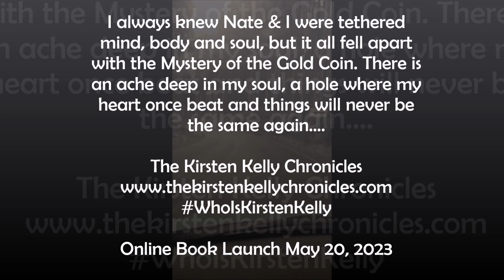The Kirsten Kelly Chronicles Trailer #1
*Online Book Launch Party May 20th, 8pET